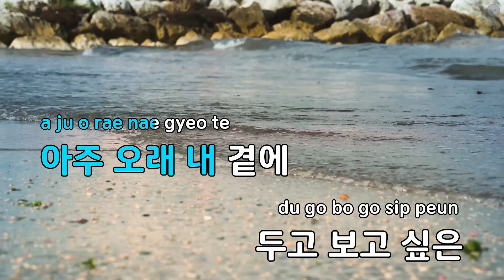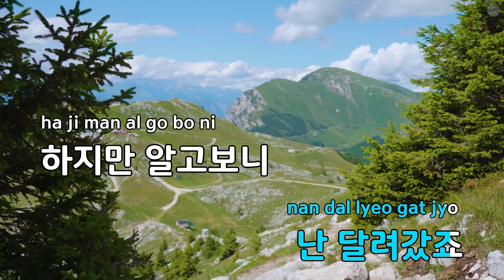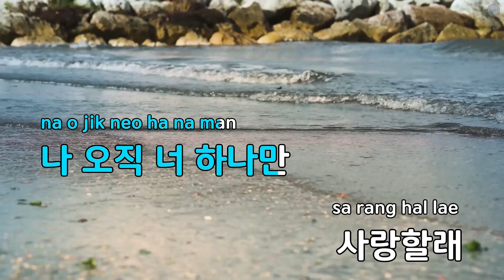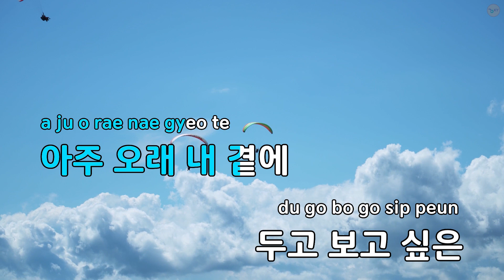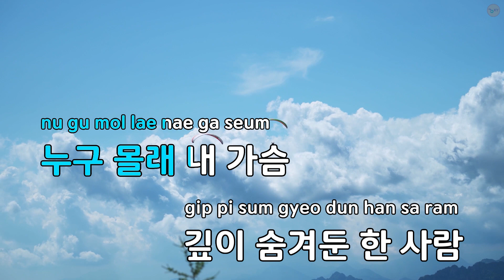한 사람 - 울프 (KY.85498) / KY KARAOKE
"★ 곡 정보 ★
번호 : 85498
제목 : 한 사람
가수 : 울프
작사가 : 양정승
작곡가 : 양정승

Copyrightⓒkeumyoung